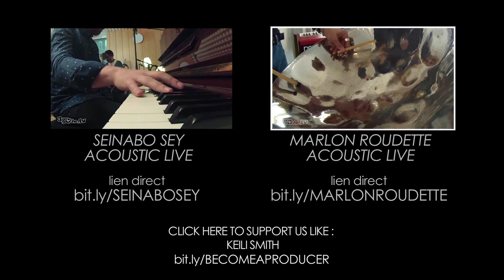Citizens! - Lighten Up - Acoustic [ Live in Paris ]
'Pop is not a dirty word. It's a holy one.' That's how Mike Evans, the drummer of Citizens! - who is playing the keyboard in this session -, defines the cause of his band, and how they want to embody Pop music in its most sacred interpretation. Indeed, making catchy music with a Pop melody doesn't have to be perceived as 'easy' or 'commercial' music, so long that you put soul and integrity into it. You can then use all the great imaginative ingredients that Pop music possesses, and produce a song that'll reach both your body and soul… After a great debut album named 'Here We Are', that perfectly drew the line between indie rock and pop music, the british band, that saw its size shrink from 5 to 4 members this year, is currently recording their new album in Paris. And that's between two recording sessions that we met up with Tom Burke (vocals) and Mike Evans on top of Le Perchoir, a popular parisian bar overlooking the rooftops. This is their acoustic version of Lighten Up, their new single, and we were just breathless after we heard it. True story.